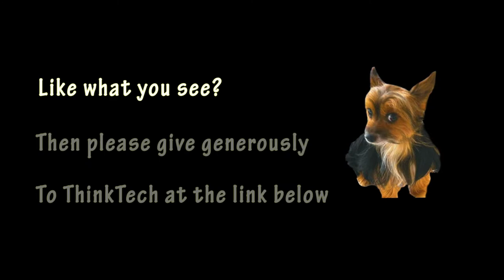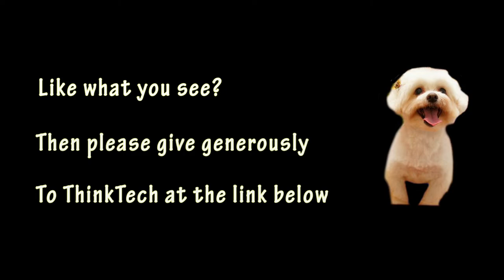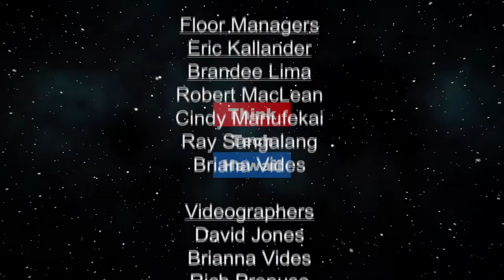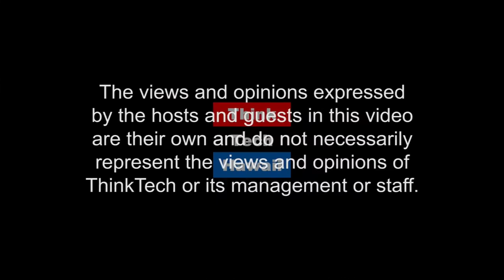DeShannon Higa (The Hawaii Smooth Jazz Connection)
The Trumpet Master.  Discuss DeShannon's career and his new album

The host for this episode is Gwen Harris. The guest for this episode is DeShannon Higa.